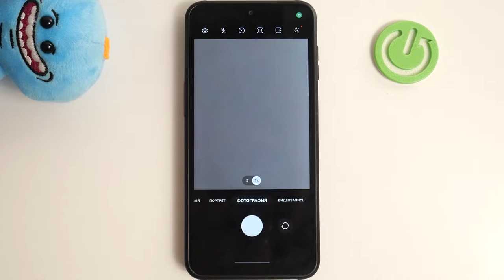Samsung Galaxy X Cover 6 Pro | Как включить таймер в камере Samsung Galaxy X Cover 6 Pro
Добро пожаловать на канал HardReset.Info! В этом видео мы покажем, как в камере устройства Samsung Galaxy X Cover 6 Pro включить таймер. Если вы хотите делать фото без рук при помощи таймера на Samsung Galaxy X Cover 6 Pro, то это видео точно будет полезно для вас. Для того, чтобы настроить таймер в камере Samsung Galaxy X Cover 6 Pro, внимательно посмотрите наше видео.

Как включить таймер в камере Samsung Galaxy X Cover 6 Pro? Как настроить таймер на Samsung Galaxy X Cover 6 Pro? Как делать фото без рук на Samsung Galaxy X Cover 6 Pro? Как устаногвить таймер в камере Samsung Galaxy X Cover 6 Pro?